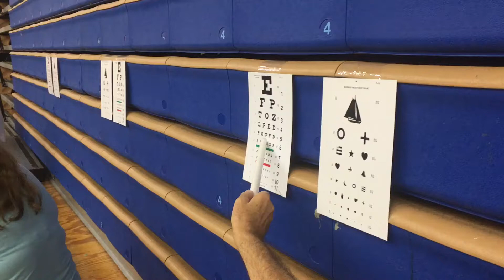Hootie & The Blowfish Homegrown Roundup